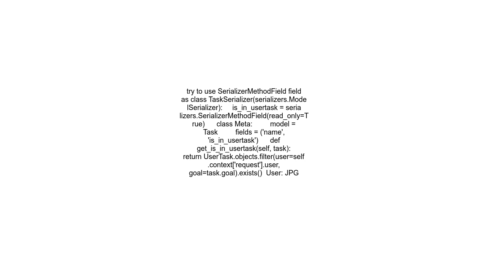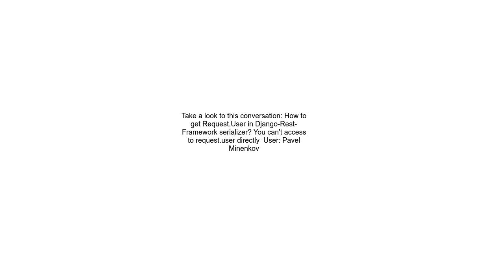DRF, add custom field to ModelSerializer